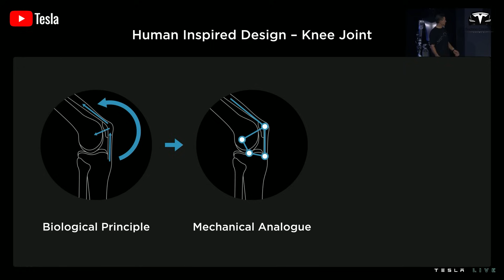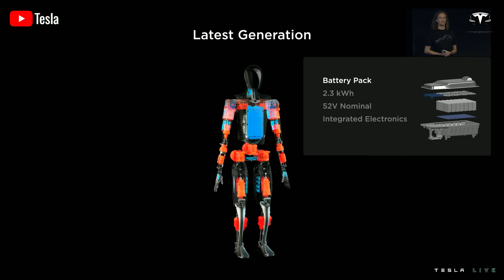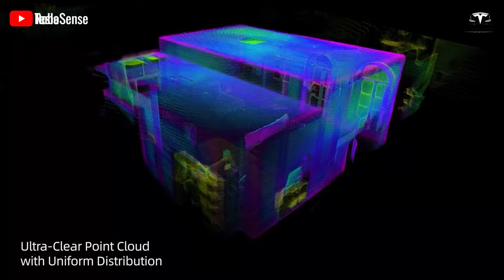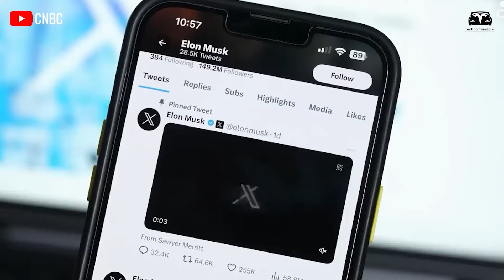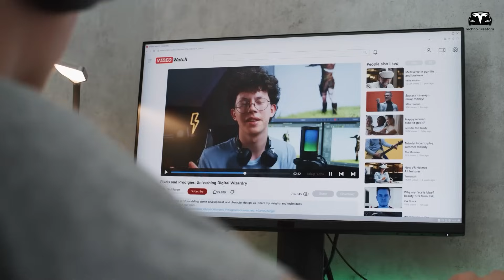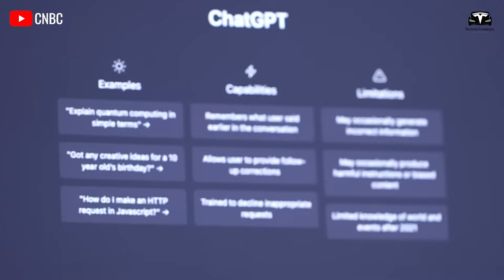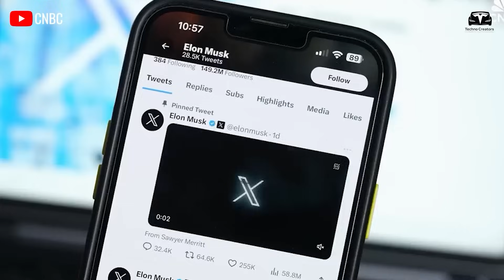It Happened! Elon Musk Explains Tesla Optimus Bot 2026 | 3 Reasons To Become The Best Product!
It Happened! Elon Musk Explains Tesla Optimus Bot 2026 | 3 Reasons To Become The Best Product! What would your life be like if you always had at least one humanoid robot by your side, like Tesla Optimus? Elon Musk boldly claimed that Tesla Optimus will soon be as indispensable in every household as toilet paper.
In this episode, we’ll explore why Optimus is celebrated as the ultimate homemaker for 2026, with a final reason that’s truly astonishing!
What Makes Tesla Optimus the Best Homemaker?

It Happened! Elon Musk Explains Tesla Optimus Bot 2026 | 3 Reasons To Become The Best Product! We strongly believe Tesla Optimus is poised to be the ultimate household assistant. Elon Musk’s vision, often likened to owning personal C-3PO or R2-D2 robots, has evolved with his bold claim—repeated at least three times—that each person could one day have up to five robots. This inspired today’s episode, grounded in experience and the realistic potential of this technology.

It Happened! Elon Musk Explains Tesla Optimus Bot 2026 | 3 Reasons To Become The Best Product! The frustration of running out of toilet paper mid-use—a small but chaotic moment. Musk predicts that in just three years, humanoid robots will be as indispensable in homes as toilet paper is today. These robots will seamlessly handle daily tasks—cleaning, cooking, tending to plants, pets, or even a snowy, weed-filled garden. They could care for children, freeing you to enjoy life’s simple pleasures, like a quiet morning coffee.
Life could become remarkably effortless and affordable. We anticipate Tesla Bot’s capabilities will expand rapidly, with upgrades shifting from yearly to daily. Musk’s ambition, backed by Tesla’s EV success, aims for a future with 30 billion humanoid robots worldwide.